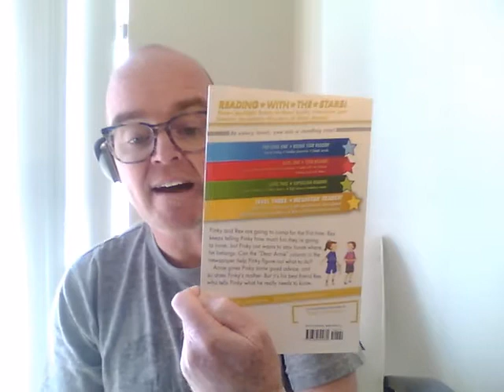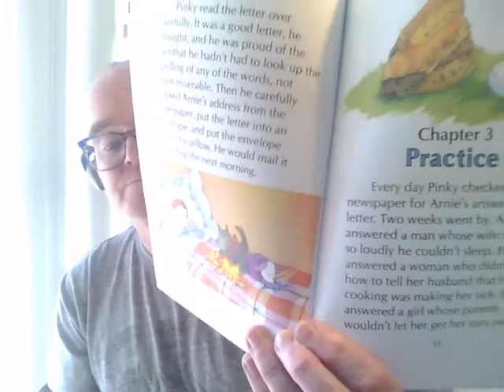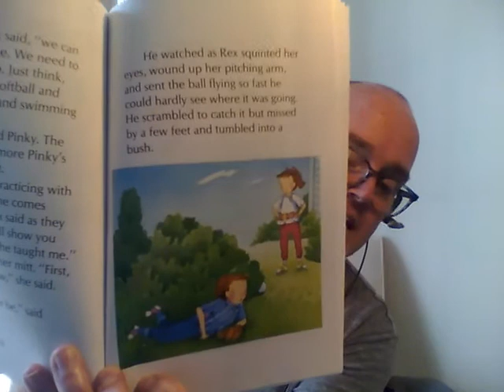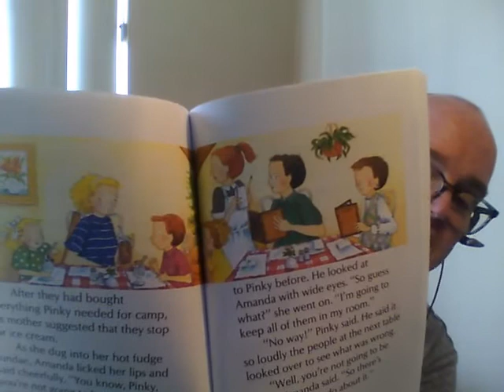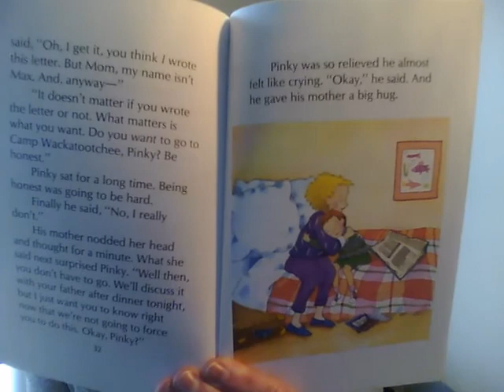Pinky and Rex Go to Camp by James Howe